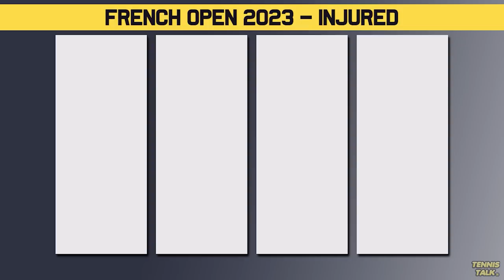More Players Withdraw from French Open 2023 | Tennis News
More players have withdrawn from Roland Garros 2023 including Paula Badosa, Emma Raducanu, Simona Halep, Andy Murray and Rafael Nadal. With many more have been injured lately including Iga Swiatek, Belinda Bencic and Felix Auger-Aliassime. How many of those in doubt will miss the second slam of the year?

0:00 | Intro
0:14 | NordVPN
1:15 | Withdrawals
2:11 | Injured Players
3:00 | Outro